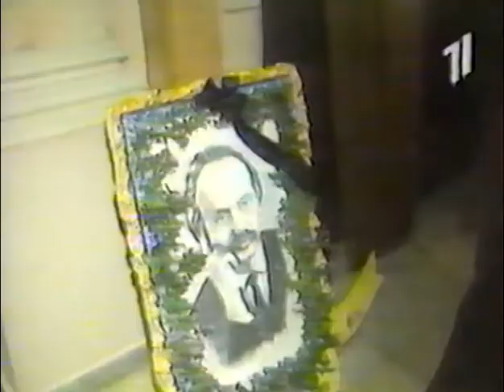В'ячеслав Чорновіл похорон Kyiv, Ukraine 1999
Found in the archive - an original TV broadcast from Ukraine March 29,1999 - funeral of Ukrainian patriot and politician Viacheslav Chornovil. The report is historic.